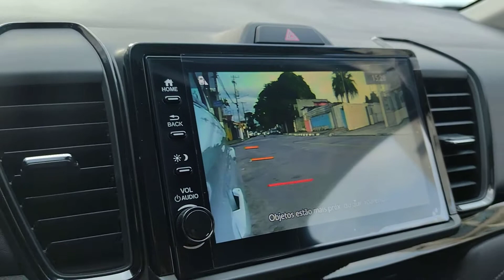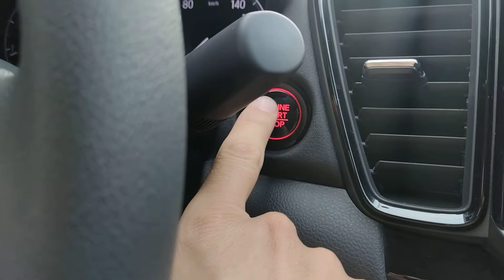Novo Honda City EXL 2022 Automático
Hernandes automóveis também trabalha com veículos zero km, de todas as marcas e modelos.

Esse já foi vendido mas o próximo pode ser seu. 😍